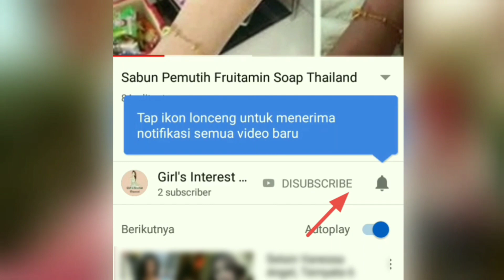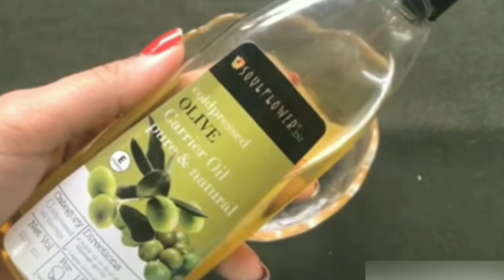Cara Membuat Cream Malam Cream Jeruk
Video Selanjutnya, langsung aja klik link di bawah ini